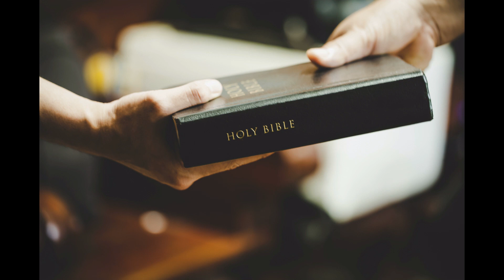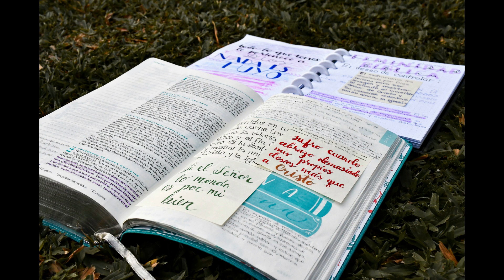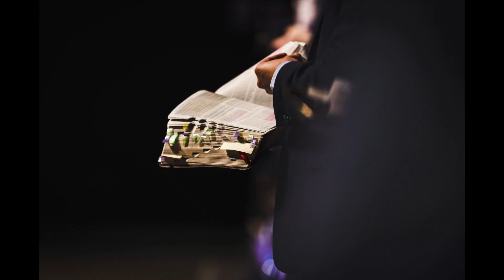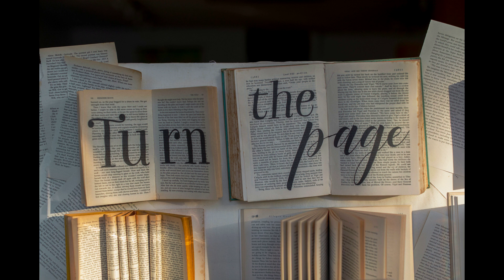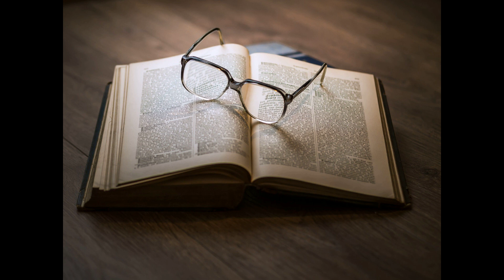M’Cheyne Bible Reading Day 325-1 Chr 16, Jas 2, Ob 1, Luk 5(맥체인 성경읽기 325일차-대상 16, 약 3, 옵 1, 눅 5)